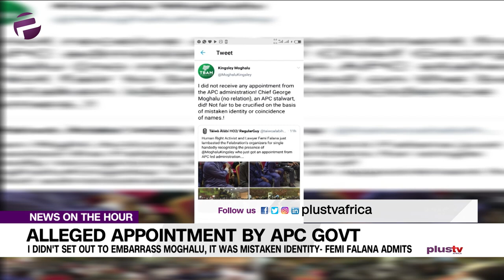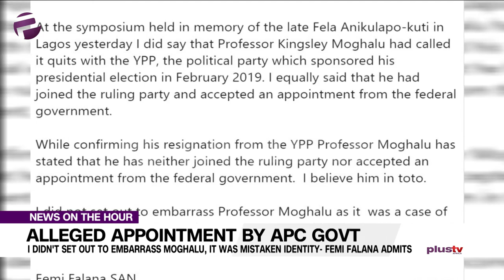Femi Falana - "I Didn't Set Out To Embarrass Moghalu......."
Human rights lawyer, Femi Falana has clarified he didn't set out to embarrass Prof. Kingsley Moghalu, the former presidential candidate of YPP over his earlier comment that Moghalu had received an appointment from the APC government.

Falana, in a ‘Mea Culpa’ sent to Plus TV Africa on Tuesday, admitted the error was a case of mistaken identity. He, therefore, regretted any embarrassment caused by the incorrect aspect of his statement.